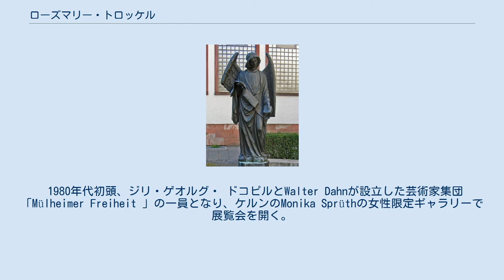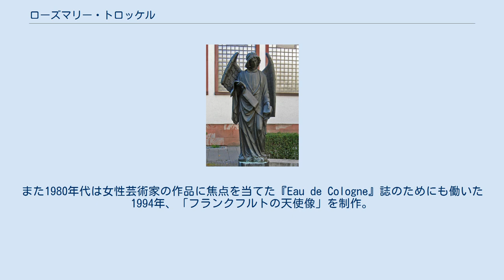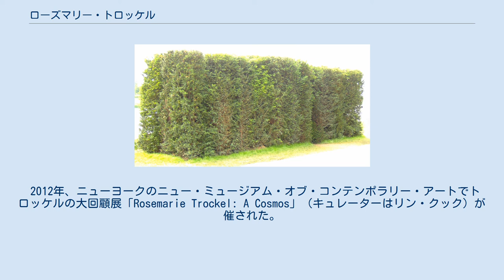ローズマリー・トロッケル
女性コンセプチュアル・アーティスト
『Weniger wild als andere』(2007年、ミュンスター) ローズマリー・トロッケル（独: Rosemarie Trockel、1952年11月13日 - ）は、ドイツのコンセプチュアル・アーティスト。
絵画、彫刻、ビデオ・アート、インスタレーション、ミクストメディアの諸分野で活躍する。
1985年以降、編機を使った作品を制作し続けている。
デュッセルドルフ美術アカデミーの教授も務める。
 1952年11月13日、西ドイツノルトライン＝ヴェストファーレン州シュヴェールテに生まれる。
1974年から1978年、ケルンのKölner Werkschulenで人類学、数学、社会学、神学を学ぶ。
この時期、ヨーゼフ・ボイスの強い影響を受ける。
 1980年代初頭、ジリ・ゲオルグ・ ドコピルとWalter Dahnが設立した芸術家集団「Mülheimer Freiheit 」の一員となり、ケルンのMonika Sprüthの女性限定ギャラリーで展覧会を開く。
 1985年、トロッケルは工業用編機で巨大な絵画を制作し始める。
幾何学的なモチーフ、あるいはプレイボーイのバニーや鎌と槌のようなロゴが特徴で、「made in West Germany」という商標を付けた。
また1980年代は女性芸術家の作品に焦点を当てた『Eau de Cologne』誌のためにも働いた 1994年、「フランクフルトの天使像」を制作。
1990年代後半からは、粘土にも取り組み、手編み・機械編みの編み物絵画の制作も引き続き行った。
これらの作品の一部は2005年、ルートヴィヒ美術館などで開催された回顧展「Post-Menopause（閉経後）」に出品された。
この展覧会の題名は、女性芸術家は人生の後期にならないと評価されないという意味らしい。
 2011年、ウルフ賞芸術部門を受賞。
 2012年、ニューヨークのニュー・ミュージアム・オブ・コンテンポラリー・アートでトロッケルの大回顧展「Rosemarie Trockel: A Cosmos」（キュレーターはリン・クック）が催された。
 トロッケルの作品は既成のアーティストや芸術スタイル（たとえばミニマル・アート）を批評していることが多い。